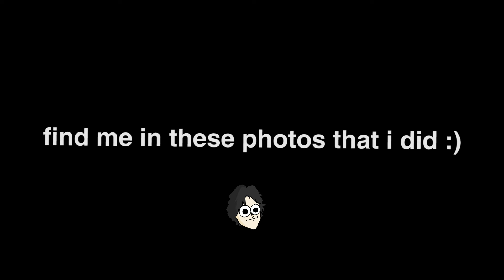ASMR FIND ME 🔎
might as well try this format too :)